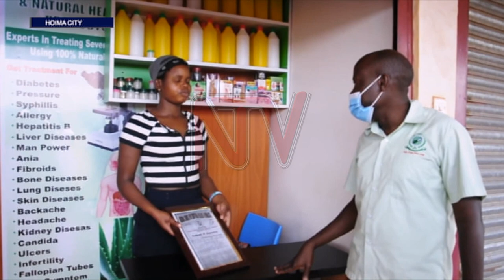Drug authority raids quacks in Ishaka, Hoima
The National Drug Authority has warned unscrupulous individuals who are hawking medicine to desist from engaging in this practice. Officials from the National Drug Authority visited Hoima Taxi and Bus Parks and Hoima Central Market to caution those dealing in this trade and the drug shops operating illegally. One hawker argued that he makes more money selling drugs this way whereas, in the jurisdiction of Bushenyi, the NDA officials made many arrests.